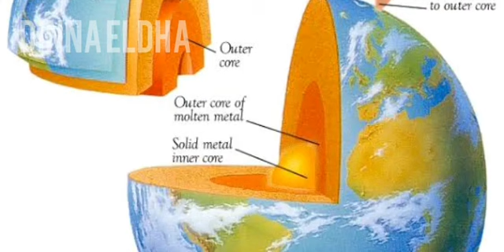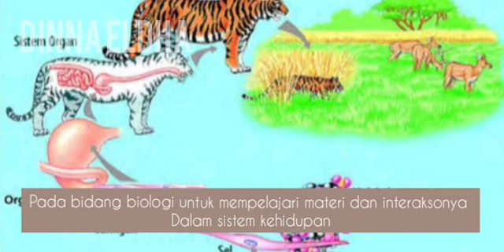Pengenalan kimia materi kelas X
My instagram account dinnaeldha